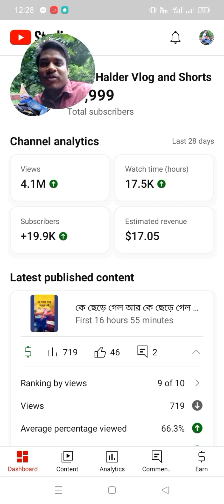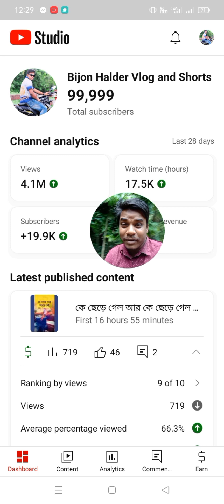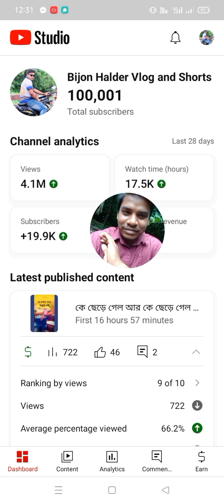১০০k হয়ে গেল তোমাদের ভালোবাসার জন্য। @bijonhaldervlogandshorts, শুধু আমার নয়, এটা তোমাদের পরিবার।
১০০k হয়ে গেল তোমাদের ভালোবাসার জন্য। ‎@bijonhaldervlogandshorts ,  শুধু আমার নয়, এটা তোমাদের পরিবার।
b h raj (fb id)